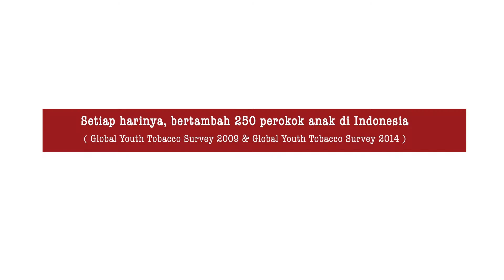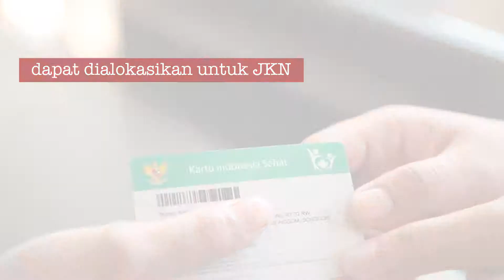Mengapa harga rokok harus mahal?